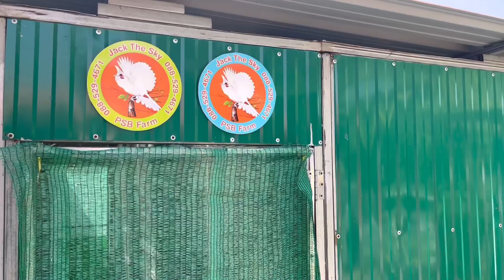นกกรงหัวจุก เจ้าขุนอินทร์ เสียงร้องเล่นริก นับดอก แม่บท ลากหวาย คมชัด สำนวนเพราะ เสียงฝึกร้อง Ep.421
นกกรงหัวจุก เจ้าขุนอินทร์ เสียงร้องเล่นริก นับดอก แม่บท ลากหวาย คมชัด สำนวนเพราะ เสียงฝึกร้อง ที่เด็ด จัดไป ซุปเปอร์ แจ๊ค จิ๊ดจ๊าดสนั่นชัวร์ ขอรับ

🐣 ซุปเปอร์ แจ๊ค อาหารนกกรงหัวจุก สูตรรวม ผลไม้รวม ธัญพืช พืชผัก สาหร่ายสไปรูลิน่า หนอน ดักแด้ จิ้งหรีดสะดิ้ง แมลง เนื้อ ปลาทูน่า น้ำผึ้งป่า ผสมสมุนไพร ยารักษาโรค แบบธรรมชาติ ไม่มีสารเคมีตกค้าง มีสารใยอาหารจากธรรมชาติครบที่นกต้องการ ใช้สำหรับนก สัตว์ปีก ที่ใช้เสียงร้อง กินผลไม้ ธัญพืช พืชผัก แมลงทุกชนิด ใช้ได้ทั้ง นกแข่ง พ่อแม่นก ลูกนก นกถ่ายขน ขนดอง และนกดร็อป มีทั้งซอง และ กิโล ผ่าน GMP คุณภาพดีเกรดพรีเมียม จบในถุงเดียว สูตรรวม ไม่ต้องแยกสูตร ส่งจริง ส่งไว ส่งทุกวัน ถึงมือท่านชัวร์ ขอรับ

🐥นกไม่ร้องเล่น ไม่คึกสด ขนสีไม่สวย บัวไม่แดง แก้มไม่แดง ถ่ายขน ขนดอง ไม่แข็งแรง ไม่สมบูรณ์ นกตัวไม่โต นกป่วยง่าย ไข่ไม่ออก จัดไป ซุปเปอร์ แจ๊ค จิ๊ดจ๊าดชัวร์ สูตรรวม เน้นแบบธรรมชาติ จบในถุงเดียว ไม่ต้องแยกสูตร ขอรับ

✅ ใช้สำหรับนก สัตว์ปีกที่ใช้เสียงร้อง กินผลไม้ ธัญพืช พืชผัก และแมลง ทุกชนิด
✅ ผลไม้รวม กล้วย ธัญพืชรวม พืชผักรวม
✅ นำ้ผึ้งป่า สาหร่ายสไปรูลิน่า
✅ หนอน จิ้งหรีดสะดิ้ง ด้วงดักแด้ แมลง เนื้อ ปลาทูน่า อื่นๆ
✅ ผสมสมุนไพรหลายชนิด ยารักษาโรค แบบธรรมชาติ
✅ มีโปรตีน แคลเซียม เหล็ก ไฟเบอร์ โปแตสเซียม โอมเมก้า จุลินทรีย์ แร่ธาตุ วิตามินอื่น สารใยอาหารจากธรรมชาติ
✅ ใช้ได้ทั้ง นกแข่ง พ่อแม่นก ลูกนก นกถ่ายขน นกดร็อป ไข่ดกเชื้อเดิน
✅ บำรุงเสียงร้อง เพิ่มพลัง คึกสด ทนแดด ทนฝน
✅ บำรุงขนสีนก แก้มแดง บัวแดง ขนสีสวยงาม
✅ บำรุงร่างกาย นกตัวโต สมบูรณ์แข็งแรง
✅ เพิ่มภูมิต้านทานโรค ไม่ป่วยง่าย นกอายุยืน
✅ ลดความเครียด ไข่มีเชื้อ ไข่ออกดี
✅ จบในถุงเดียว ไม่ต้องแยกสูตร ให้เสียเวลา
✅ คุณภาพระดับพรีเมียมทุกเม็ด ผ่าน GMP ISO
✅ ๑๐๐ กรัม ๑ กิโล และ ๑ กระสอบ
✅ ๑๐๐ กรัม ๑๐๐ บาท
✅ ๑ กิโล ๕๕๐ บาท

IDLINE : jjaacckk2459

👇กดไลน์สอบถามรายละเอียดได้ครับ👇

ฝากกดสับตะไคร้ ช่องยูทูป Jack The Sky และ เพจเฟสบุ๊ค Jack The Sky PSB Farm ด้วยนะครับผม

ติดตามเฟสบุ๊คเพจ Jack The Sky PSB Farm